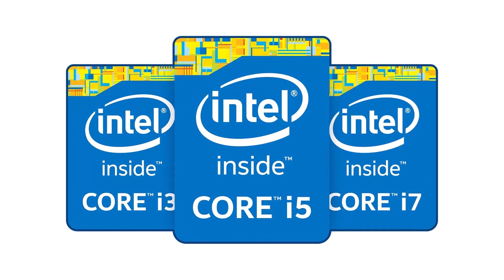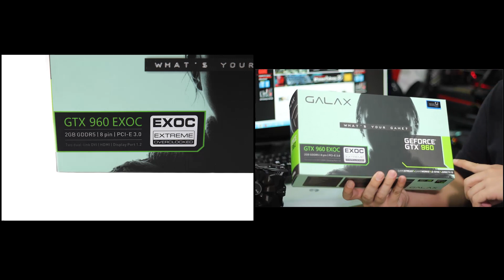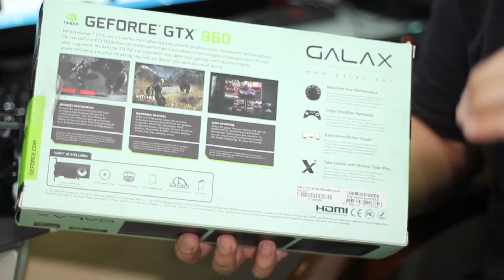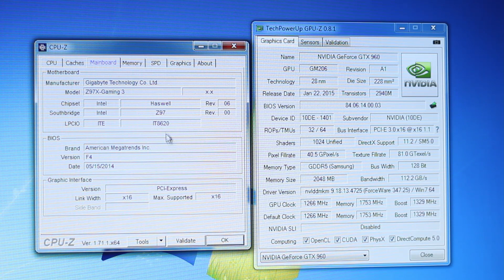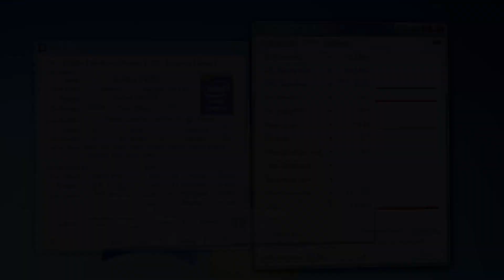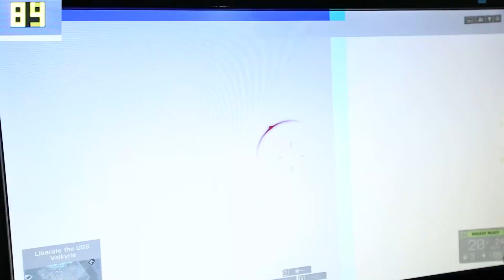รีวิว : GALAX - Geforce GTX960 EXOC 2GB GDDR5 ทดสอบเกมทดสอบเกม Battlefield 4